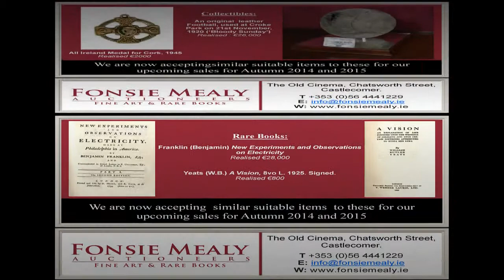Fonsie Mealy Fine Art Auctioneers | Looking for Consignments from Northern Ireland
Fonsie Mealy Auctioneers | Looking for Consignments from Northern Ireland and Surrounding areas
Fonsie Mealy Auctioneers of Fine Art & Rare Books Valuation service in Northern Ireland and South West Ireland

As one of the leading AUCTIONEERS in the South West of IRELAND,.. Fonsie mealy Auctioneers are seeking 'local' Consignments from Northern Ireland and surrounding areas of.. Irish historical artefacts, rare books, fine art, paintings, furniture, silver, sporting memorabilia, manuscripts and maps, for which we have an exemplary record in achieving Top Auction prices.
Where to Sell Fine Art in Northern Ireland ? Fonsie Mealy
Where to Sell Rare Books in Northern Ireland ? Fonsie Mealy

Fonsie Mealy Auctioneers are based at The Old Cinema,Chatsworth Street,Castlecomer,Co. Kilkenny.

The Auctioneers Mr Fonsie and George Fonsie Mealy who are depicted on the Rostrum, are
recognised both nationally and internationally as the premier specialists in Irish historical artefacts, rare books, fine art, paintings, furniture, silver, sporting memorabilia, manuscripts and maps and Fonsie Mealy Auctioneers,  has become recognised as  one of Ireland's leading specialist auction houses and are always interested in Fine Art and Rare Books from Northern Ireland

Fonsie Mealy Auctioneers provide valuation services of the highest standard for rare books, fine art, antique furniture, manuscripts, maps and many other collectibles covering the South West of Ireland and Galway.
We pride ourselves on delivering professional and confidential valuation advice to our clients with a personal service tailored to suit your needs.

The Video illustrates,with Description and prices,

Irish Historical Artefacts :Michael Collins 'Wanted' card: "Collins Will Stop at Nothing",Realised €4000
Sean Mac Diarmada's 1916 Medal.Realised:€110,000.
Manuscripts:Lavery (Lady Hazel) letters to Gen. Eoin O'DuffyRealised €5000.
IRELAND'S NATIONAL ANTHEM Amhran na bhFiann O'Cearnaigh (Peadar), Peadar Kearney, Realised €760,000.
Furniture:12 early 19th Century mahogany Dining Chairs, stamped Williams & Gibton.Realised €14,500.
A rare George II carved giltwood Wall Mirror
Realised €2000.
Paintings:King Billy at CarrickFergus. Early 18th Century ,Realised €6,600.
Mildred Anne Butler "McGuillcuddy Reeks (Co. Kerry) from Glencar.".Realised €4400.
Rare Books:Franklin (Benjamin) New Experiments and Observations on Electricity.Realised €28,000.

Yeats (W.B.) A Vision, 8vo L. 1925. Signed.Realised €800.
Silver & Porcelain:William IV period silver .Realised €1700
An early 19th Century Meissen porcelain seven piece Monkey Orchestra (w/damage).Realised €2500.

Collectibles Auctioneers Northern Ireland : All Ireland Medal for Cork, 1945.Realised €2000.
An original  leather Football, used at Croke Park on 21st November, 1920 ('Bloody Sunday').Realised : €26,000.
Taxidermy Auctioneers / Valuers in Northern Ireland : A very rare African Colobus or white tailed Monkey.Realised €3000.
Bronze:A pair of fine 19th Century bronze "Classical Nude Figures."Realised €3500.
Clocks Auctioneers / Valuers in Northern Ireland : Very Rare Cork Clock. Early 19th Century,  signed Willm. Hackett, Cork.Realised €4800.
Objects d'Art: A rare large Italian micro-mosaic Picture,"Pliny's Doves."Realised €8800.
Antique Maps Auctioneers / Valuers in Cork:Blaeu, Joan. Hibernia Regnum Vulgo Ireland. c.1640 Realised €1700
Glass:Selection of glass : Realised Low -- high €260 - €1450
Carriages:Dublin made Victorian Horse Coach, by Slye of Dublin.Realised €3600.
Garden Furniture:A pair of Victorian Garden Seats from London Zoo.Realised €2500.
Jewellery Auctioneers / Valuers in Northern Ireland :A diamond Brooch, 15 freshwater cultured pearls in 14ct white gold, 1.92 total carat weight. Realised: €3000.
Carpets:A large Donegal Carpet, , with original label Realised €6000